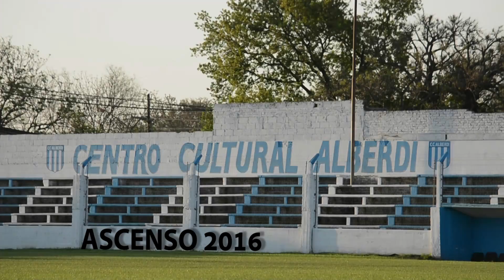C.C. Alberdi - Ascenso 2016